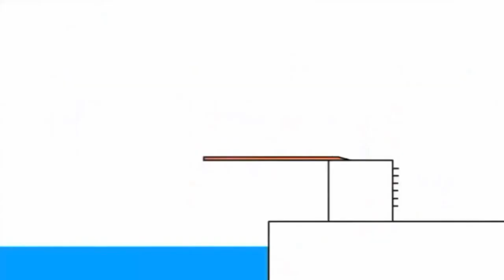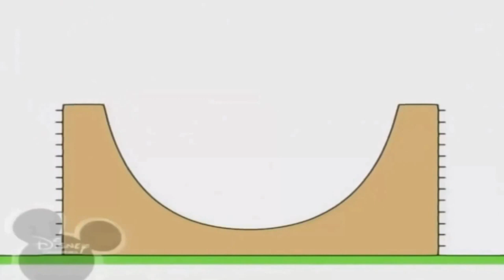8 жовтня 2021 р.